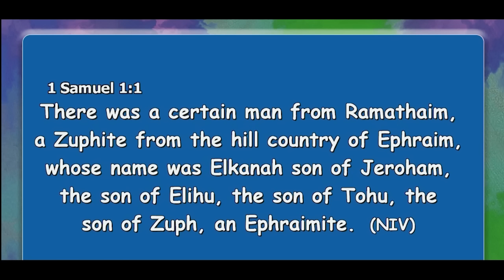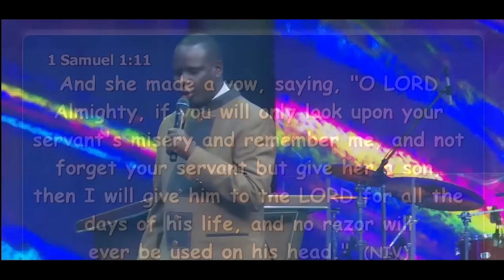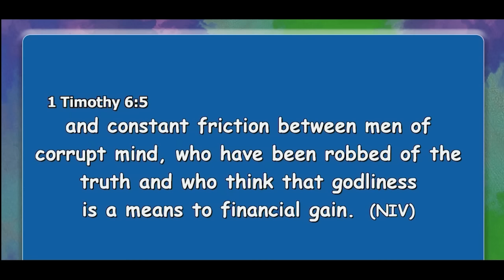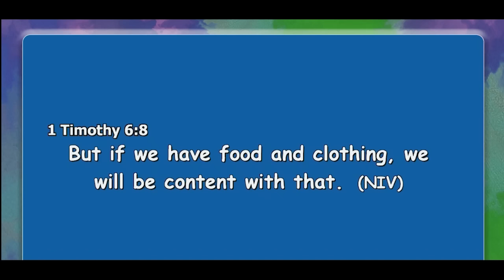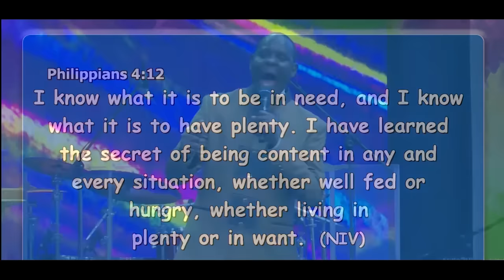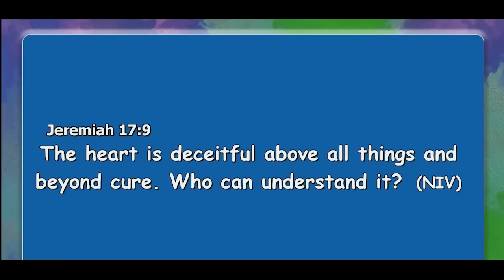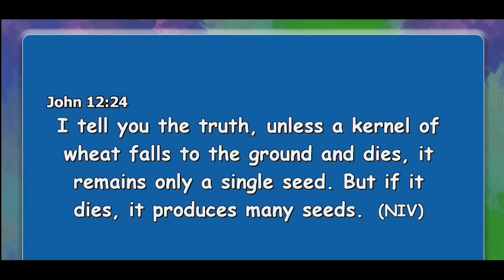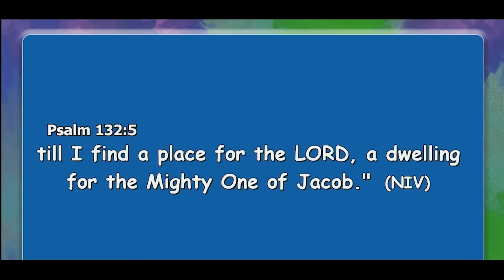REFUSE TO BE COMFORTED || APOSTLE JOHN KIMANI WILLIAM